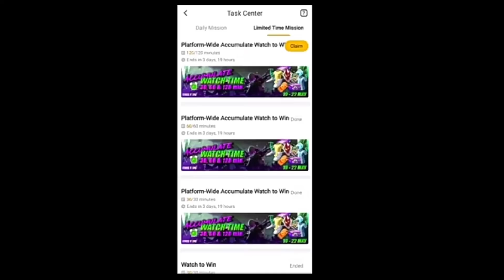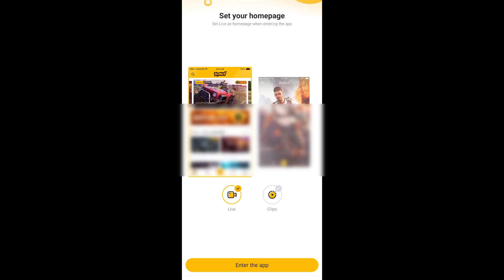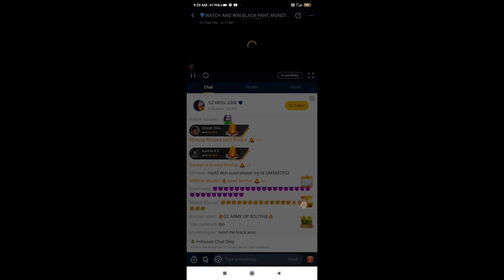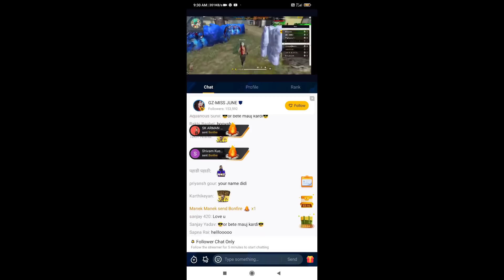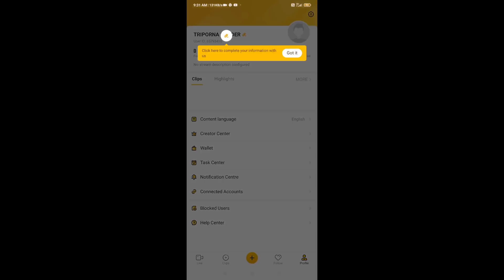WORLD SERIES REDEEM CODE FREE FIRE | FREE FIRE NEW EVENT | FREE FIRE REDEEM CODE TOADY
1. Garena Free Fire Indonesia
 2. Garena Free Fire Brazil
3. Garena Free Fire Brasil
4. Garena Free Fire India
5. Garena Free Fire Indonesia
6. Garena Free Fire Singapore